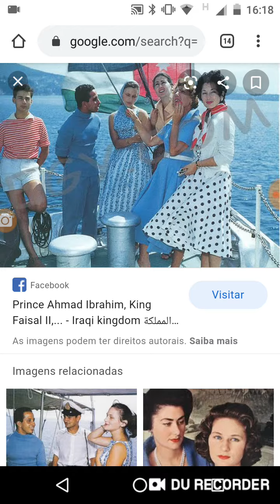The reason why I hate to see King Faisal II and Princess Fazila! 😡🚫💑 (Read the description)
I will not consider Fazila as the queen of Iraq because of this! Here is the truth about this royal couple!

Note 1: I don't like Princess Fazila
Note 2: I adore King Faisal II
Note 3: I hate this royal couple, I don't like her and I don't hate him, i adore him!